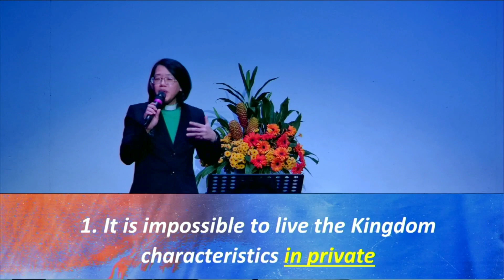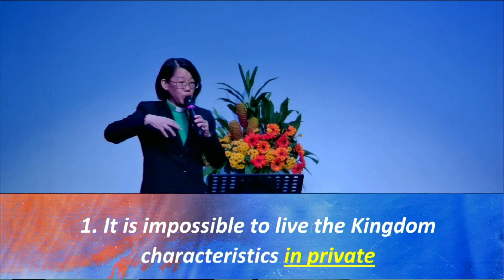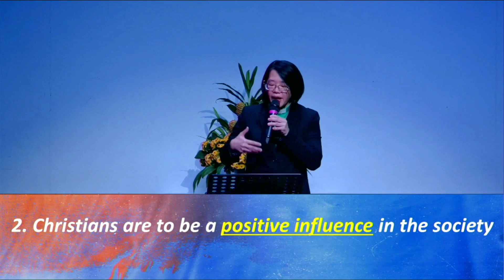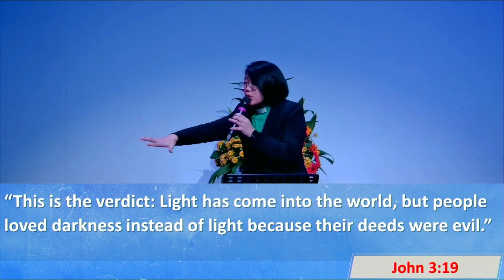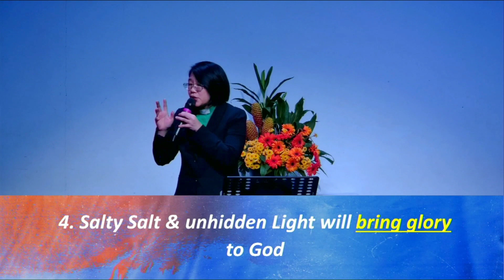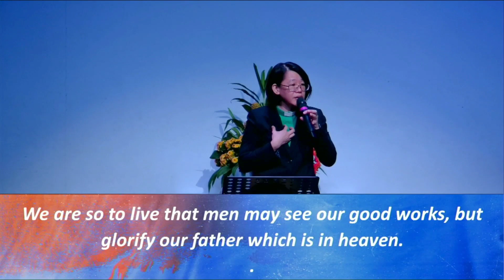9th July 2023 - Rev Teoh Lee Yng - Salty Salt & Unhidden Light